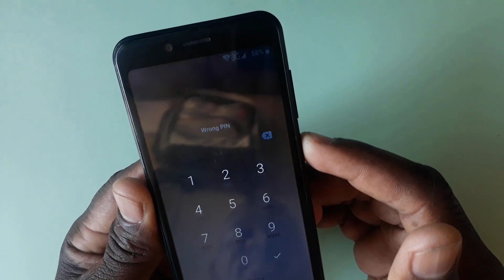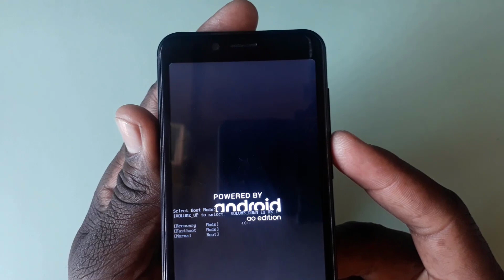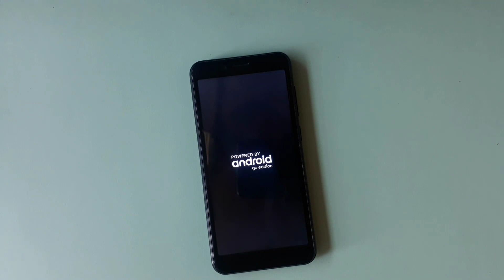HARD RESET STYLO S50 JADE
Você por algum motivo esqueceu-se da sua senha, pin ou padrão e não sabe como voltar a ter acesso as suas informações e ao teu Telemóvel?

Calma não se alarme neste vídeo eu vou mostrar como fazer O Factor Reset  no Stylo S50 Jade.

Mas o processo que usaremos vai apagar todas as suas informações no Stylo S50 Jade, porque vamos repor as origens de fábrica, isto é, vamos inicializar o seu dispositivo.

Antes de avançar com as dicas você deve estar ciente do que estará fazendo, pois, vai perder todas as suas informações,

E depois de inicializar o Stylo S50 Jade , vai pedir a conta google (e-mail) que foi usado quando o Telemóvel foi comprado ou o primeiro e-mail que foi usado no seu Telemóvel como principal e-mail.

Se já formatou ou repôs o seu dispositivo e está travado na tela do e-mail segue este link para fazer a remoção.

Vamos ao processo de Formatação do seu Stylo S50 Jade, que é bem fácil

Primeiro passo para fazer o hard reset.
Você Terá que desligar o Seu Telemóvel neste caso o Stylo S50 Jade

1. Depois Pressionar a Tecla do Volume Mais (+), Em Seguida Pressione a Tecla Power.

2. Quando o Telemóvel Ligar Solte a Tecla do Power e Mantenha Premido a Tecla do Volume Mais (+)

Depois irão aparecer 3 opções
(Recover Mode)
(fastboot Mode)
(Normal   Boot)

Com a tecla de volume menos (-)
Você vai selecionar a opção Recover Mode

Quando Aparecer a imagem do Android vai pressionar a tecla Power em simultâneo com a tecla do volume mais (+);

3. Depois Vai em Wipe Data Factor Reset Selecione Com a Tecla Power;

4. Depois Vai em (Yes) e Selecione Com a Tecla Power;

5. Depois Vai em Restart, Selecione Com a Tecla Power;

Pronto Agora é Aguardar o teu Stylo S50 Jade, Ligar,

Feito Isso o Telemóvel Está Formatado.

Assista o Vídeo de Remoção da Conta Google:

 Se Você Não Conhece o E-mail que foi usado eu Vou Deixar o Link na Descrição Deste Vídeo Para Você Seguir e Fazer a Remoção da Conta Google: